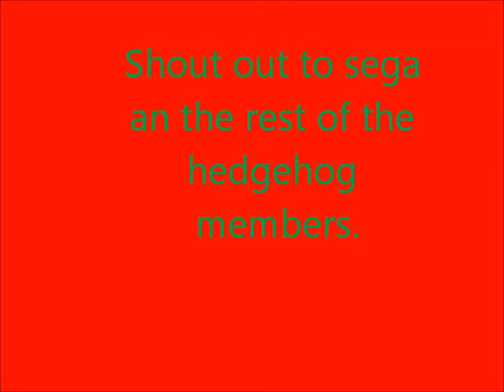green lantern an spotlight dougiein/jerkin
at da rink